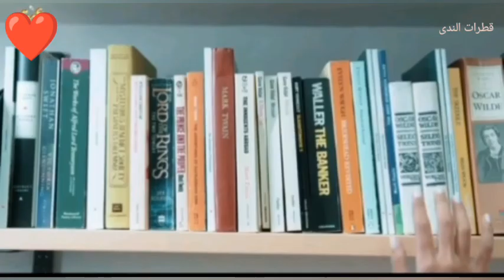كيف تحسن نفسك مع الدكتور إبراهيم الفقي (رحمه الله )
القراءة تنمي العقل البشري